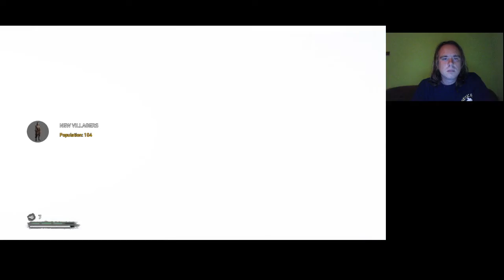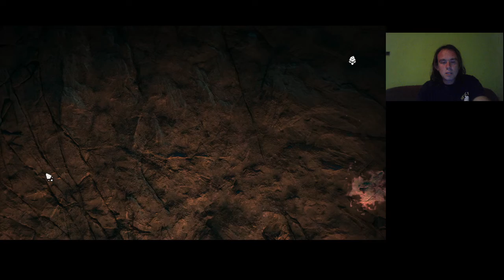L SZULTÁN VS BLOODFANG SABRETOOTH TIGER Far Cry Primal Expert/Survivor 100% végigjátszás #26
A legveszélyesebb tigris vadászat és megszelídítés.